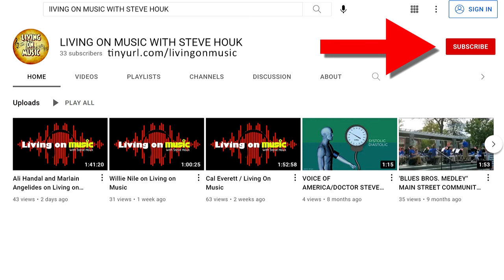Jim McCarty on Living On Music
Ever wonder what it must have been like to see legends like Eric Clapton, Jimmy Page and Jeff Beck become part of a renowned rock band you founded called The Yardbirds? Or what it had to be like to launch a prog-rock classic band like Renaissance? Well get ready for a memorable ride with the one and only Jim McCarty, a seminal drummer who tells some wonderful stories about his part in rock and roll history from his home in Paris.